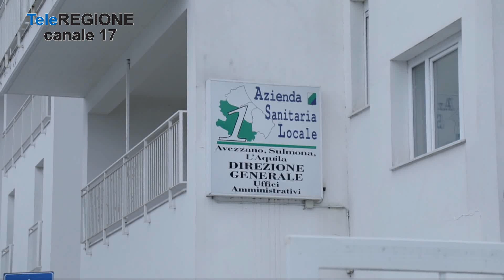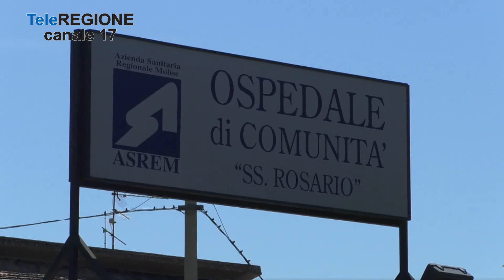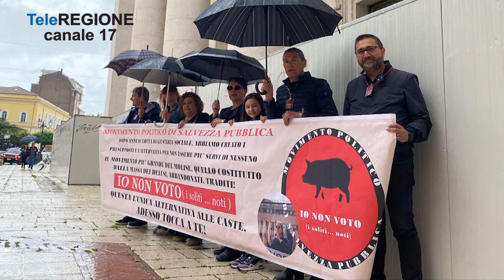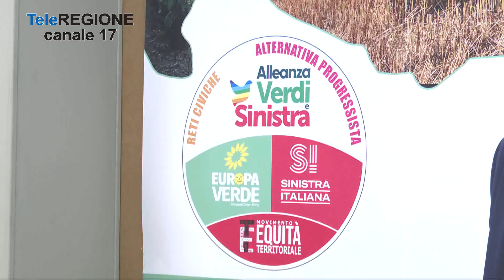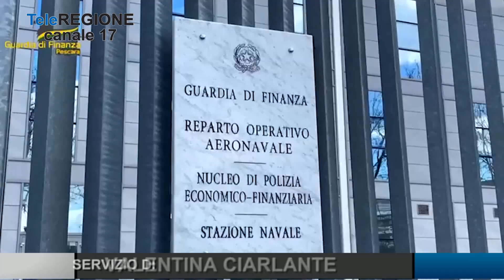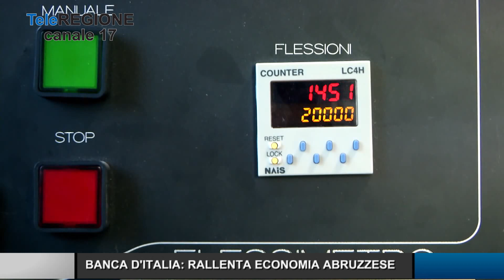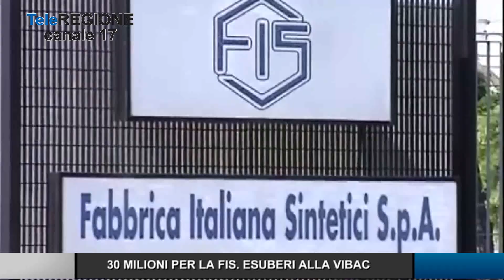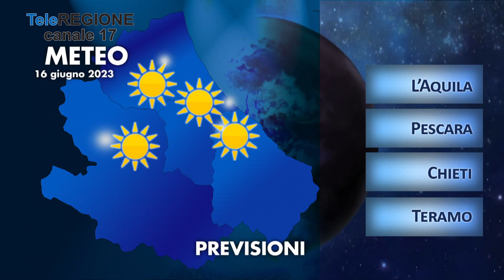Telegiornale ore 14.00 - 15/06/2023